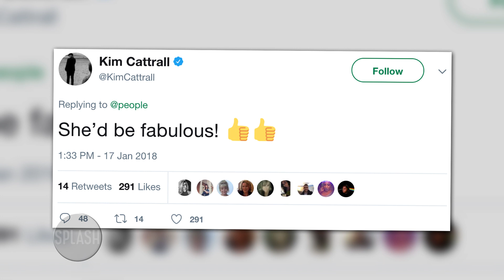Kim Cattrall Responds to Sarah Jessica Parker | Daily Celebrity News | Splash TV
Kim Cattrall responded to Sarah Jessica Parker’s suggestion that Ellen DeGeneres take over the role of Samantha in the third installment of the Sex and The City films.

We don’t know if you know this… but Sarah Jessica Parker suggested Ellen DeGeneres play Samantha in Sex and the City 3.

And Kim Cattrall has responded.

Now, before you think it’s something outrageous, cool your jets.

The 61 year old tweeted: She’d be fabulous, with 2 thumbs up emojis.

Parker had made the comment in jest when appearing on Ellen’s show, because she wants to make the third installment of the series, but Cattrall isn’t on board.

And you can probably see not having Samantha would be a problem.

In the past Kim mentioned that she and Sarah are more colleagues than friends, and she that she could have been nicer when they were working together.

Before suggesting Ellen take the coveted role, Sarah joked that Stephen Colbert could fill Kim’s shoes.

And we don’t know which would be funnier.